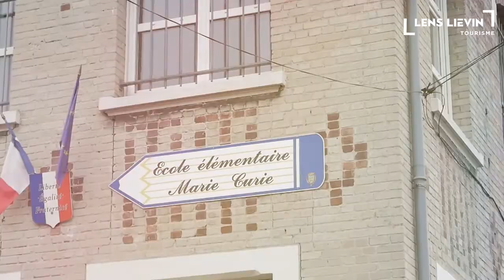Visite Essentielle Mine autour du Louvre-Lens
Alix vous fait découvrir l'histoire de la cité minière au cœur de laquelle est implantée le Louvre-Lens et la reconversion du quartier.